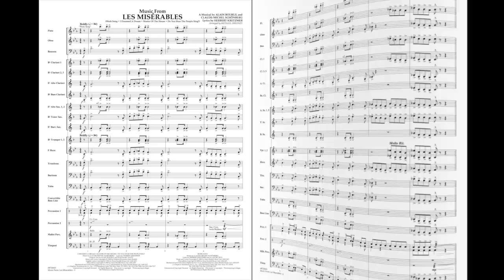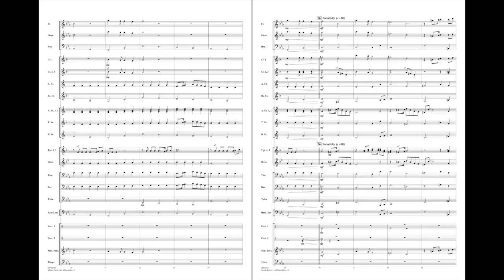Music from Les Misérables arranged by Michael Sweeney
One of Broadway's treasures (and 2012 motion picture) is available here in this carefully crafted edition for younger groups. Michael Sweeney's treatment is well-paced with easy transitions, spotlighting four key songs from the musical. Included are: Work Song, I Dreamed a Dream, Master of the House, and Do You Hear the People Sing?
HL08724642
HL08724643